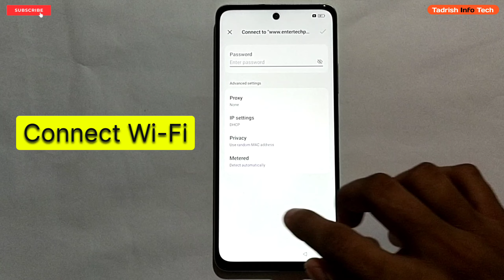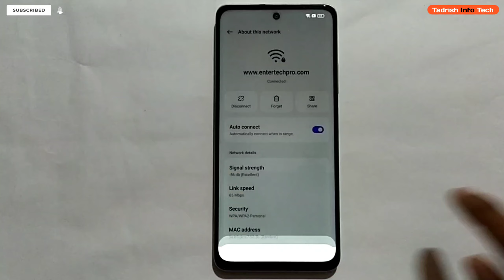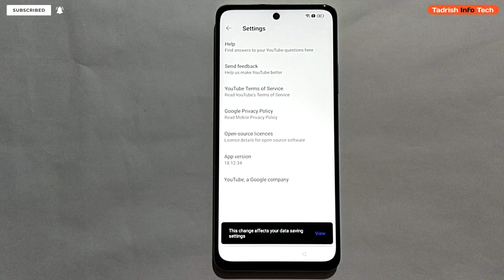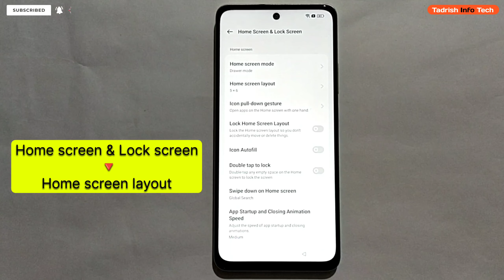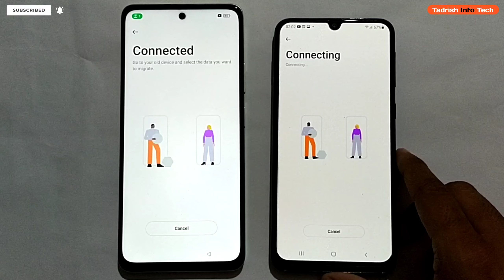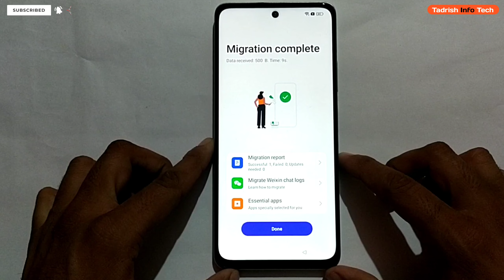All Realme Phone Android 13 Google/frp bypass without pc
All Realme Phone Android 13 LOCK screen password added and face lock remove and Hard reset Frp bypass without PC

SUPPORT US & JOIN OUR YOUTUBE CHANNEL.